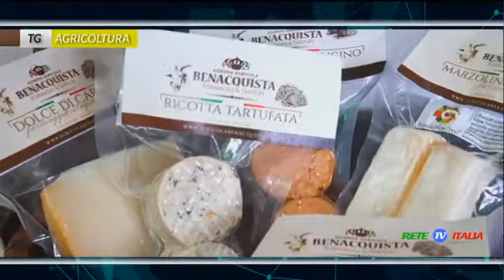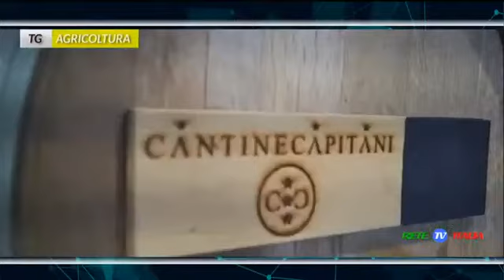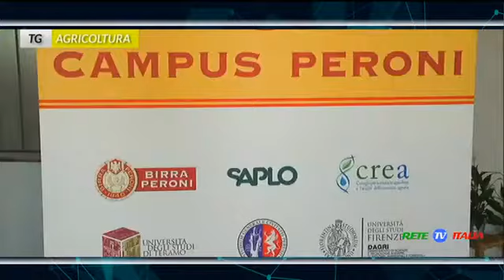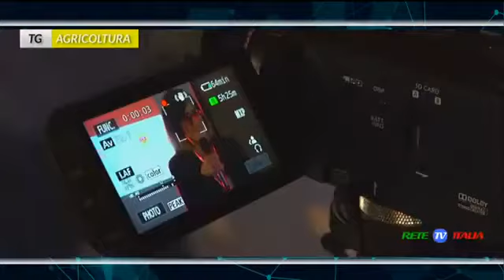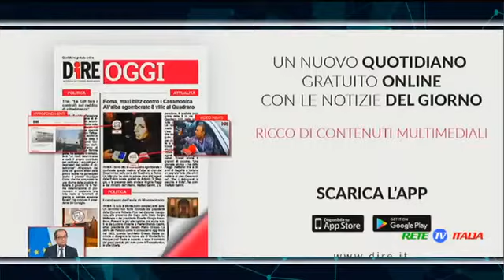Formaggi,vini e orzo, agricolutura in Italia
Formaggi,vini e orzo, agricolutura in Italia, alimenti sani e lavorazioni direttamente dai campi in  qusto special TG Agricoltura trasmesso da Carmine Donato Pelusi su RETE TV ITALIA il network web Televisivo.